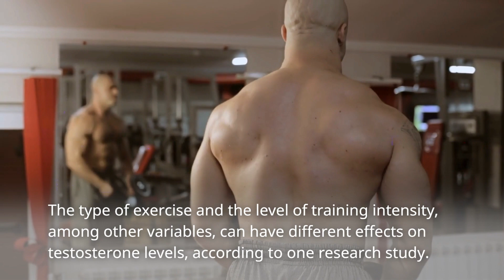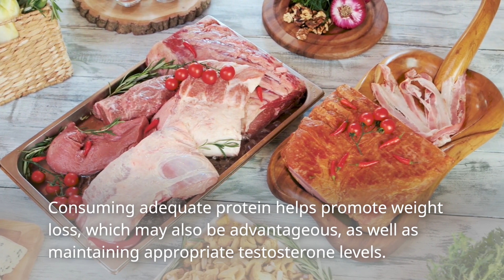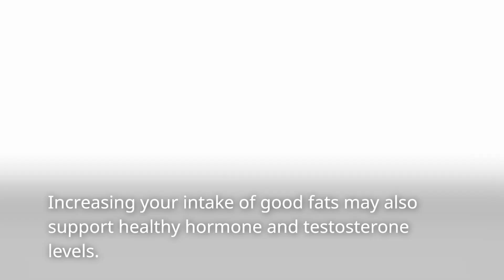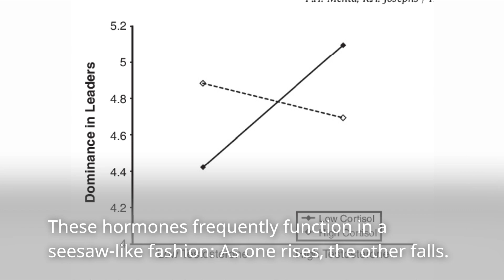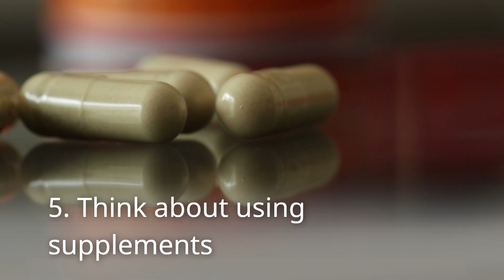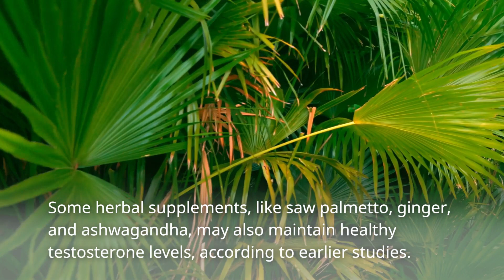5 Scientifically Proven Natural Ways to Raise Testosterone Levels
5 Scientifically Proven Natural Ways to Raise Testosterone Levels

Gaining healthy testosterone levels may lead to increased strength and muscle mass.

Here are five scientifically supported methods for raising your testosterone naturally.